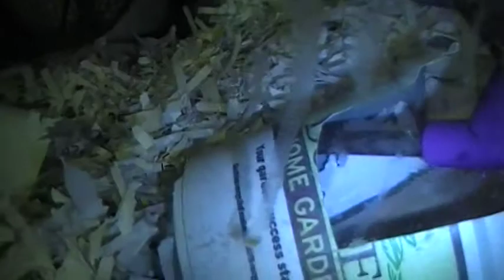Raisinette preparing for her babies - 2012 09 13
What we didn't know was that Raisinette had her litter of pups overnight. Unlike Hazelnut, Raisinette doesn't handle well. As a result, we can't pet her or anything while she is nursing.